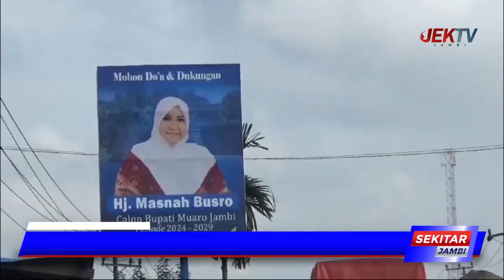BALIHO CALON BUPATI MUARO JAMBI MULAI BERTEBARAN